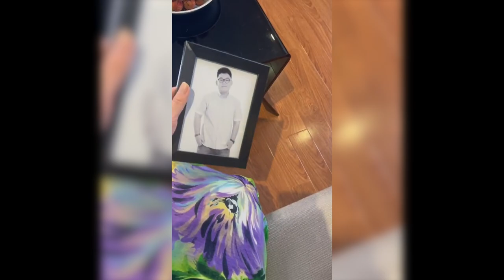Hài TikTok | AI CÓ MẸ GIỐNG NHƯ VẬY GIƠ TAY | Long Chun, Long Bé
Hài TikTok | AI CÓ MẸ GIỐNG NHƯ NÀY GIƠ TAY | Long Chun, Long Bé